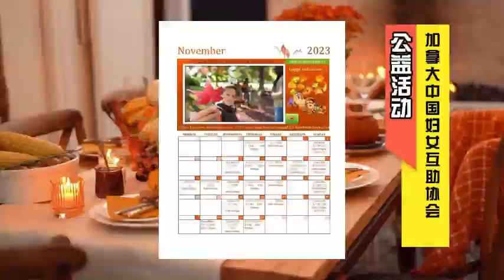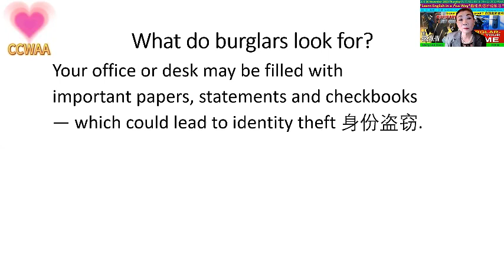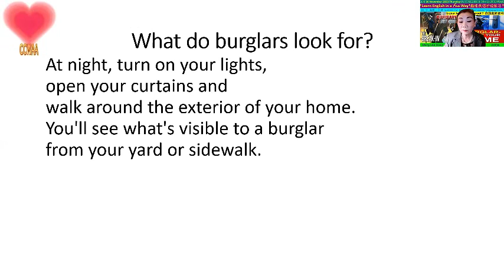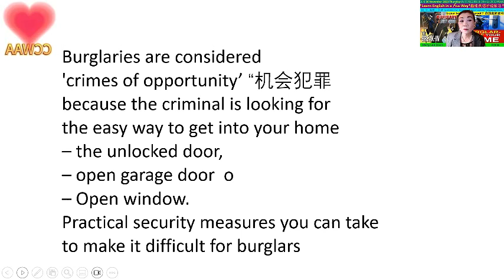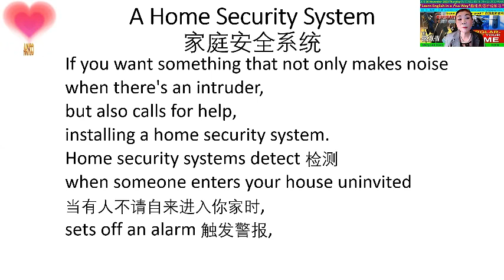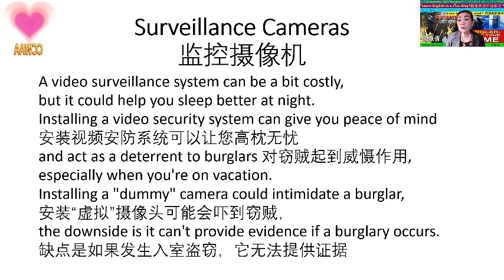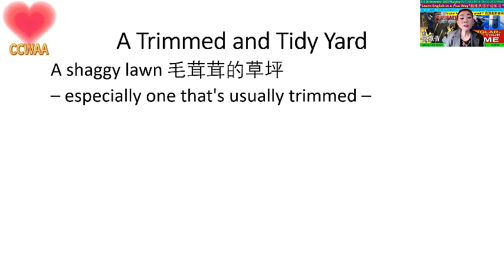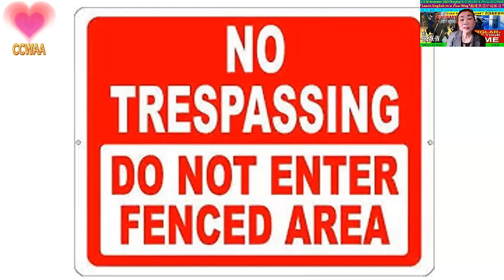云上趣味英语 47 | Learning English in Fun Way 47 | CCWAA @2023 11 30